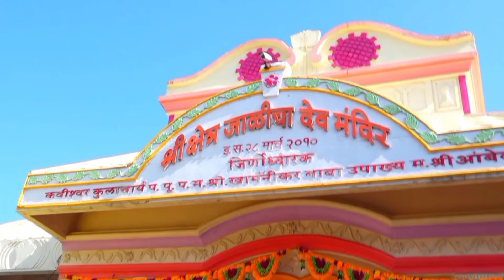Bade Dayalu Hai Chakradhar Mere | बडे दयालू है चक्रधर मेरे | श्री चक्रधर भजन | Mahanubhav Panth Song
Mahanubhav Panth Song | बडे दयालू है चक्रधर मेरे | Bade Dayalu Hai Chakradhar Mere | चक्रधर स्वामी भजन

भजनसंध्या व लग्नाच्या कार्यक्रमासाठी संपर्क करा.
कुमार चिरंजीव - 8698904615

                              !! आशीर्वाद !!

प.पु.प.म. आ. गुरुवर्य श्री कारंजेकर मोठे बाबा (अमरावती)
प.पु.प.म. आ. श्री सैंगराज बाबा  शास्त्री  (मकरधोकडा)
प.पु.प.म. आ. श्री आंबेकर बाबा महानुभाव (जाळीचा देव)
प.पु.प.म. आ. श्री दहीहांडीकर बाबा (जाळीचा देव)
प.पु.प.म. आ. श्री धनंजयदादा लोणारकर (जाळीचा देव)
प.पु. श्री राजूभाऊ आंबेकर (जाळीचा देव

                         !!  विशेष आभार !!

               सौजन्य - श्री चक्रधर मंदिर, मनसर

                     !! कुमार चिरंजीव प्रस्तुत !!

                   भजन - बडे दयालू है चक्रधर है मेरे

                              गीत – संगीत
                             कुमार चिरंजीव

                                  गायक
                              भूषण जाधव

                             म्युझिक अर्रेंजर
                        पंकज ठाकूर, जबलपूर

                                  रेकॉर्डिंग
           आशिष सक्सेना, स्वर दर्पण स्टुडीओ, जबलपूर

                            मिक्सिंग & माष्टरिंग
             सुमित महतपुरे, अन्हाद स्टुडीओ, नागपूर

                      कॅमेरा - शविंद्र बिसेन, नागपूर

                        व्हीडीवो रेकॉर्डिंग स्टुडीओ

           श्री अश्विन भोकरे,स्वर रागिणी मुझिकल स्टुडीओ,
           मनीष नगर, नागपूर

                              व्हिडीओ ऐडिटिंग
                    श्री. गोपाल सुरडकर ( जा.देव )

                            !! विशेष सहयोग !!

                          उमेश श्रीखंडे (नागपूर)
                  श्यामदादा कारंजकर (अष्टमासिद्धी)